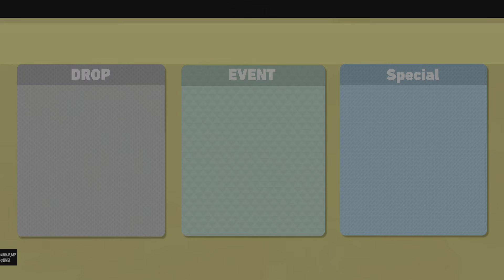MHUR I Never Leave My Family Hanging ! Ft {AWP}